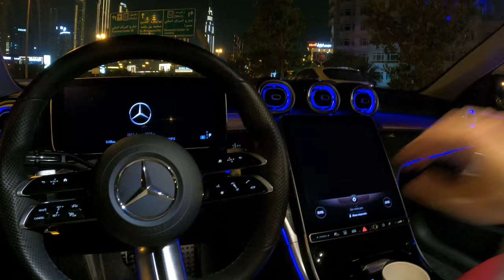The New Mercedes C 300 Class 2022 At Night in Dubai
Specifications Mercedes-Benz C-Class 2.0L AMG 9AT MY2022

EXTERIOR FEATURES
Panoramic Sunroof
Digital LED Intelligent Control headlights
19 AMG Multi-Spoke Wheels
Night Package
AMG Line Styling Exterior - Front Spoiler

COMFORT & FUNCTION

INTERIOR FEATURES

SAFETY